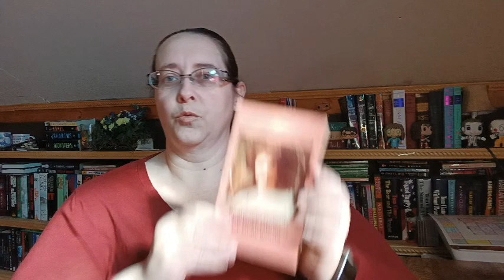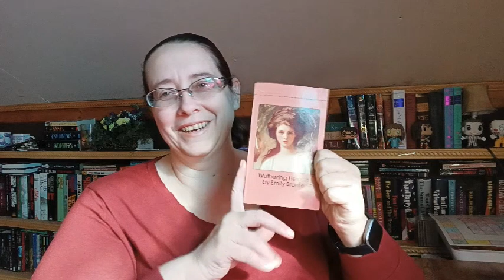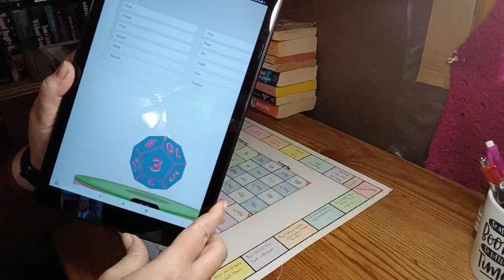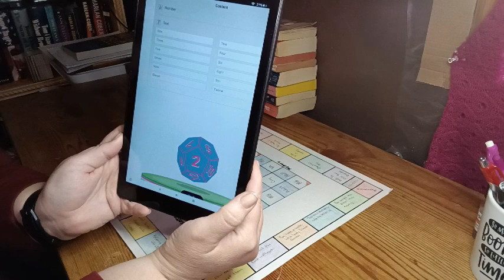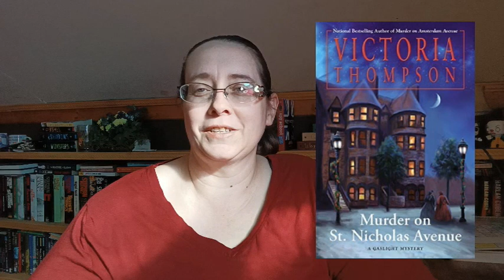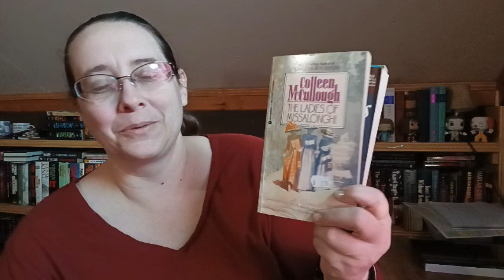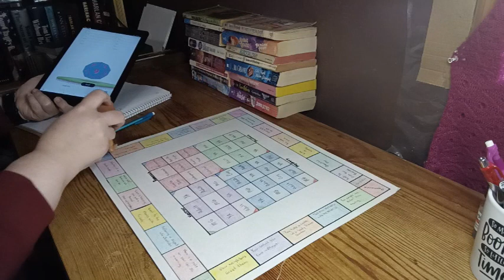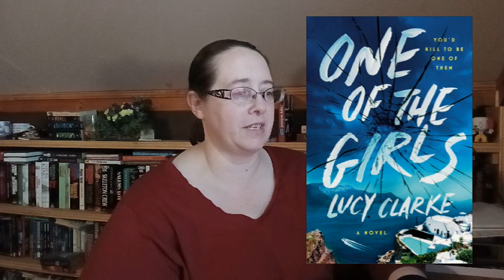Feb tbr game! Got some good books! YAY!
Hi Everyone! It's time for February TBR Game rolls. Can I get some retro romances on this TBR?! :)